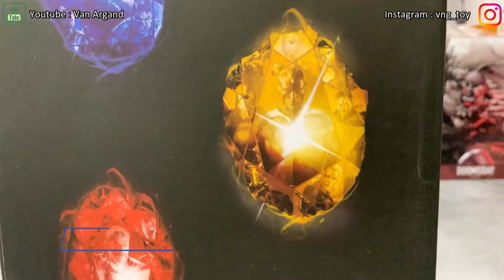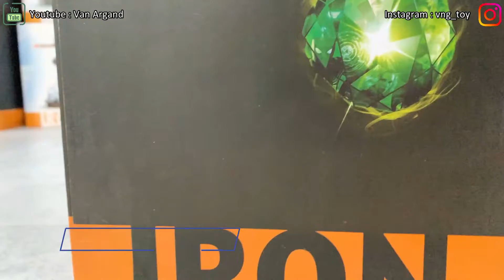Ep93 UNBOXING STATUE IRON STUDIOS THANOS AVENGERS INFINITY WAR - No Commentary / Read Disclaimer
These Video About Unboxing My Collectibles In Details (No Audio, Only Background Music)
Any Questions or Requests? Feel Free To Comments.

All This video is made by me, with intention ONLY to sharing my OWN Experience of Unboxing MY Collection Items with NO SOUND/COMMENT. ENJOY.

This Video Channel is Made WITHOUT INTENTION OF ANY HARM, SPAM OR ANYTHING NEGATIVE towards environment, JUST PURELY SHARING MY HOBBY AS A COLLECTOR POP CULTURE ART TO THE WORLD. (IF YOU WATCH ALL MY VIDEOS, NOT A SINGLE WORD IVE BEEN SAYING, HOW COULD A MUTE VIDEO HARM THE SOCIETY?)

I Accept All Input and Advice
Regards,